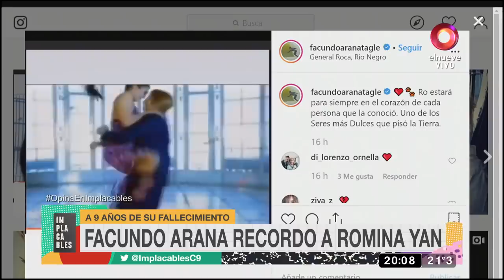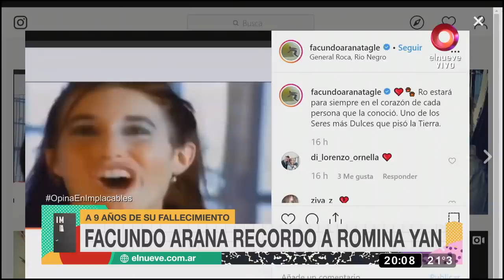Implacables: Programa 28 de Septiembre de 2019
Implacables, programa periodístico de actualidad e información sobre espectáculos, conducido por Susana Roccasalvo. Invitados en vivo, notas, eventos e informes. Sábados y domingos 20.00hs por El Nueve.